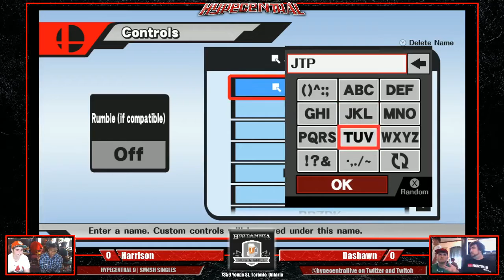HC09 Losers Bracket - Harrison (C. Falcon) vs Dashawn (DK)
HYPECENTRAL 9 - July 19th 2015 - TORONTO, CANADA
Hosted by HYPECENTRAL Events